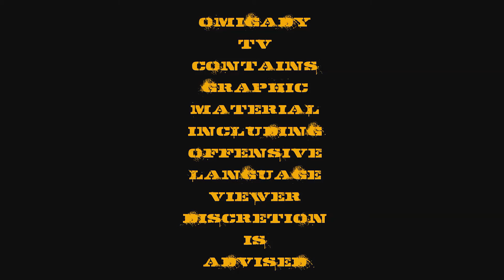Call Of Duty: Black Ops 3 | Beta Get My K/D Up Ep.3 | Catching Cases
"CATCHING CASES" (2015), NewHD, "As the day goes on Psycho Octave is up and down on his K/D but tries to keep it close to the 1.0 that has never seemed to be the norm for his ratio. (Shooter)(Comedy)(PsychoStateOfMind)(Action)(1080pHD) Peep the first 2 ep
OmigadyTV SUB ON YOUTUBE A.S.A.P
THE DEEPEST VOICE HEARD ON XBOX LIVE!
BRINGING THAT FUNNY ASS~HIGH DEFINITION~HIGH QUALITY~HIGH ASF~ GAMING ENTERTAINMENT!

XBOX LIVE BARRY WHITE
GT: PSYCHO OCTAVE
THE MOTTO :SUB LIKE FOLLOW ADD SHARE COMMENT
YO IF YOUR NEW PIMPSLAP THAT~(SUB)
IF I MADE YOU LAUGH POP A~(LIKE)
WANT TO KEEP UP OR HOLLA~(FOLLOW)
WANT TO GET DOWN ON THE ONE OR 360~(ADD)
LET SOMEBODY ELSE CHECK THIS OUT~(SHARE)
GOT SOMETHING TO SAY~(COMMENT)
ALLLLLLLLLLLLLLLLLLLLLLLAAT